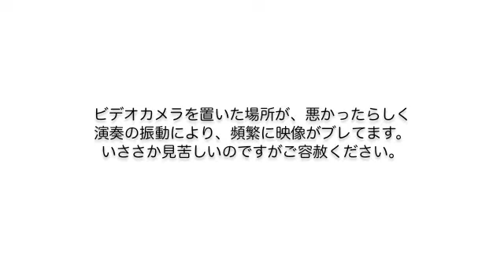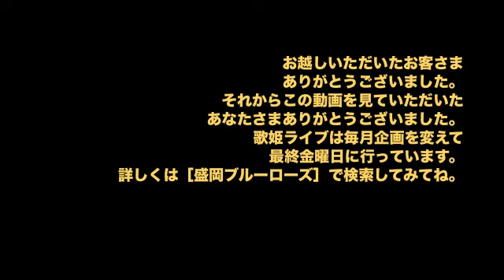金曜の夜は歌姫◉タカハシイクミ｜ Superflyを演ってみたダイジェスト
金曜の夜は歌姫
2011年11月25日（金）
Live bar BLUEROSE
タカハシイクミ＆サポートバンド：遠藤"ENdy"一清（AG）沢田真人（EB）北田きたろう（EG）RENA（KB）多田想（D）